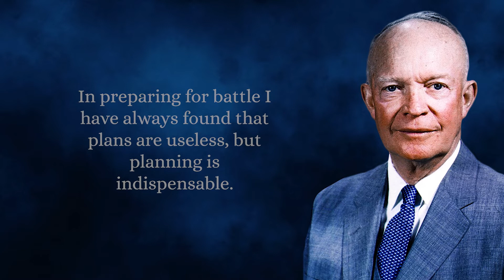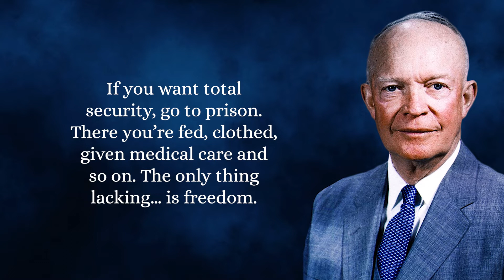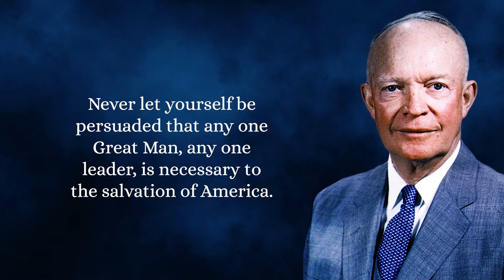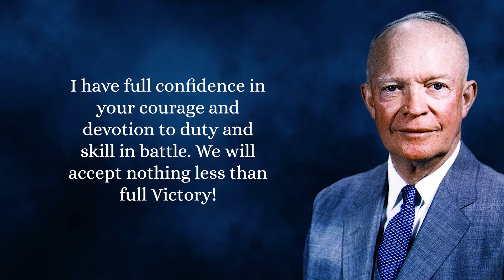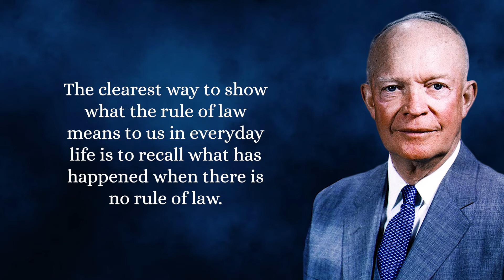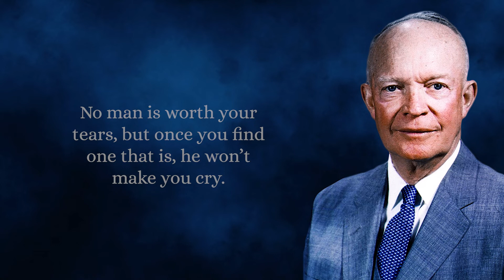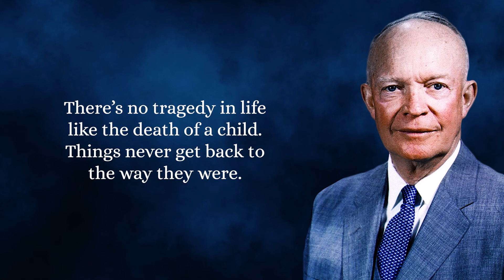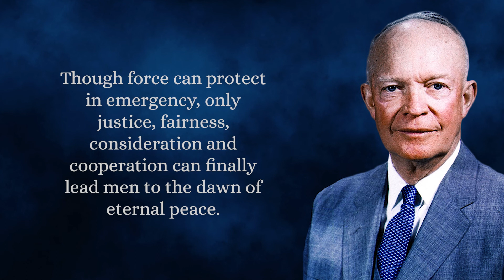50 Most Famous Dwight D. Eisenhower Quotes To Inspire The Leader In You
50 Most Famous Dwight D. Eisenhower Quotes To Inspire The Leader In You